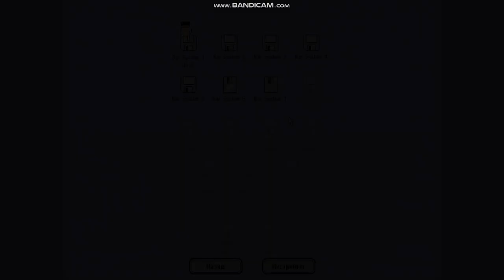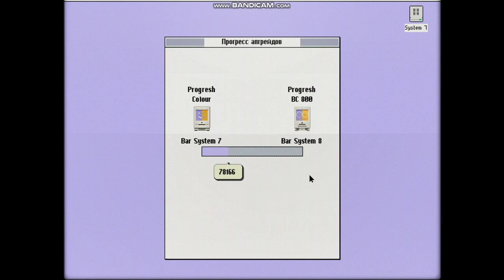Bar System 7 step jigsaw puzzle